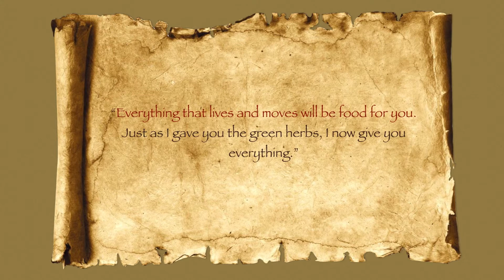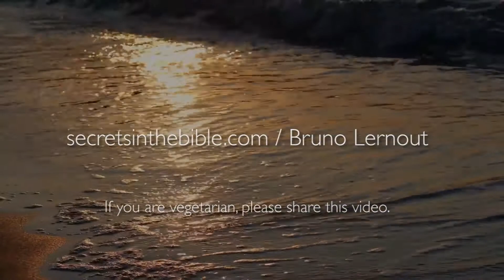Adam and Eve were vegetarians (short version)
The Bible associates harmony with a vegetarian diet and eating other creatures with having to recover the human soul.